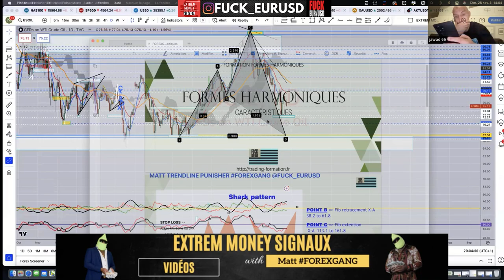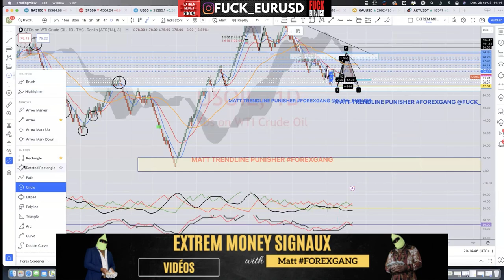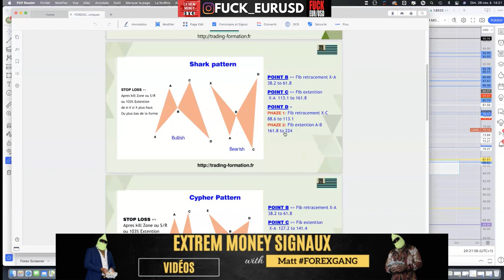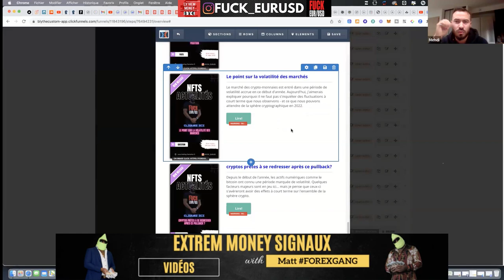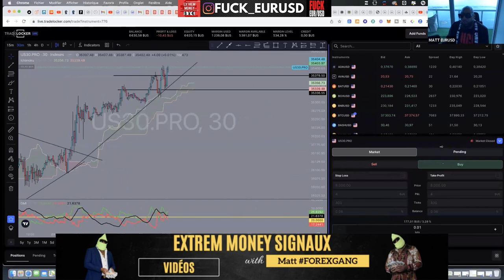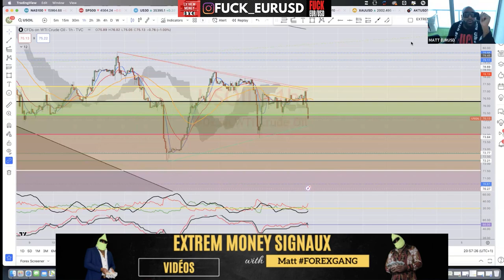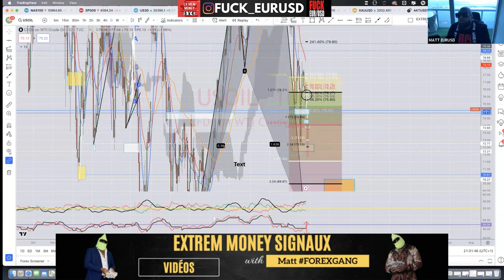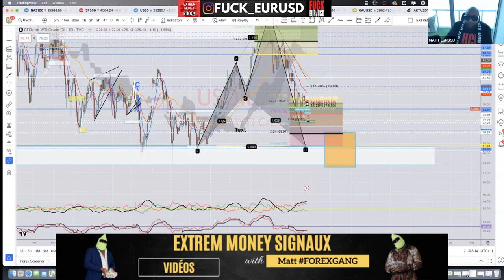Stratégies de Trading en Direct avec 'EXTREM MONEY SIGNAUX'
RECEVEZ GRATUITEMENT LA VIDÉO DU DERNIER COACHING QUE J'AI RÉALISÉ POUR LES MEMBRES DE LA FORMATION EXTREM MONEY SIGNAUX
📩 Contactez-moi SUR INSTAGRAM = @FUCK_EURUSD

Dans cette vidéo captivante, découvrez un extrait de mon coaching live de trading avec les étudiants de la formation 'EXTREM MONEY SIGNAUX'. Plongez au cœur de l'action et apprenez les meilleures stratégies de trading directement avec moi en trading.

📈 Au programme :

Analyse en temps réel des marchés financiers.
Application pratique des signaux et des stratégies enseignés dans 'EXTREM MONEY SIGNAUX'.
Conseils et astuces pour gagner en confiance et améliorer vos compétences de trading.
Réponses aux questions en direct de mes élèves.

Rejoignez-nous pour une immersion totale dans le monde passionnant du trading financier. Découvrez comment les étudiants ont appliqué avec succès les enseignements de 'EXTREM MONEY SIGNAUX' pour maximiser leurs profits.

Le succès en trading ça se travail et il est à portée de main avec 'EXTREM MONEY SIGNAUX'.

👍 N'oubliez pas de liker la vidéo, de la partager avec vos amis traders et de vous abonner à la chaîne pour plus de contenu de qualité sur le trading et l'investissement financier.